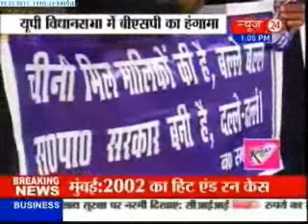BSP demands President's rule in Uttar Pradesh